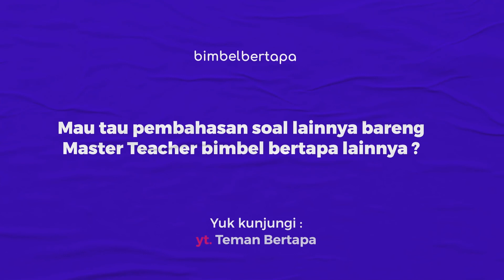UTBK2021 BIOLOGI : FISIOLOGI TUMBUHAN - BAHAS SOAL ASLI UTBK 2021